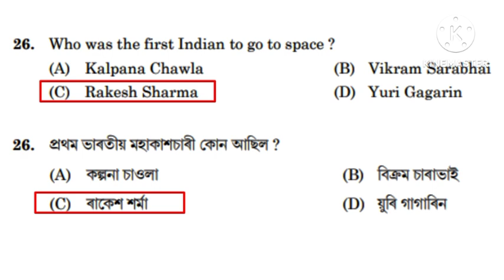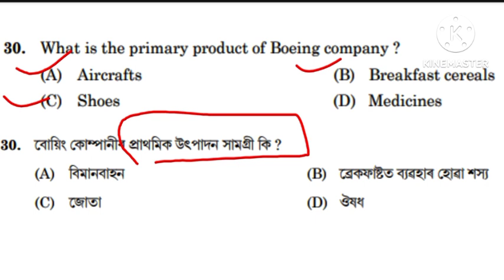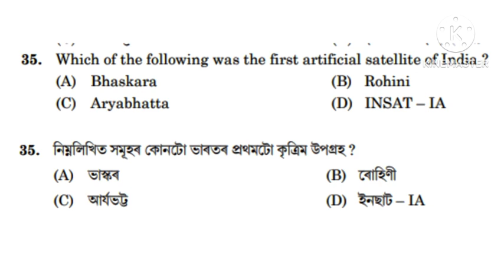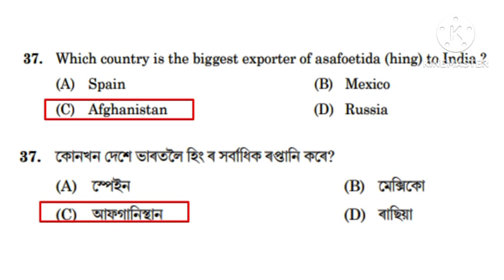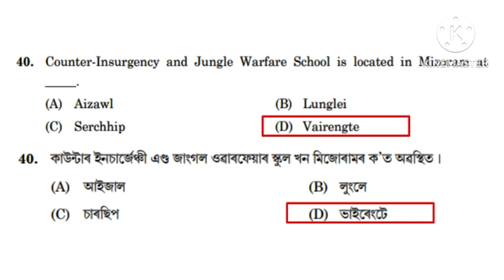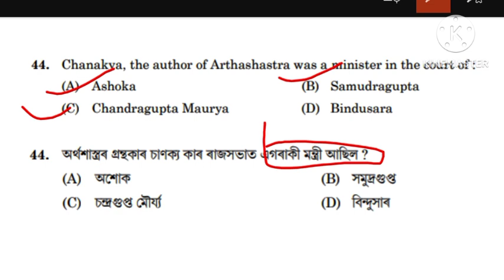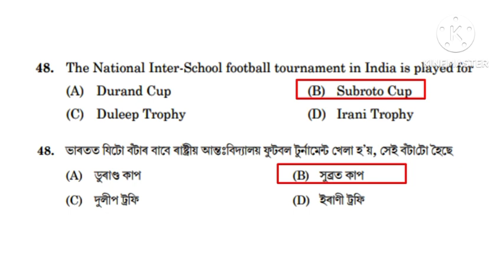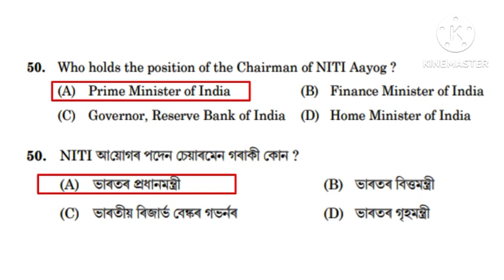Grade 4 || Grade 3 PYQ 2 || Assam GK || Indian Polity, History, Geography, Games, Art & Culture etc.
This video is PYQ 2022 3rd Grade of Assam job